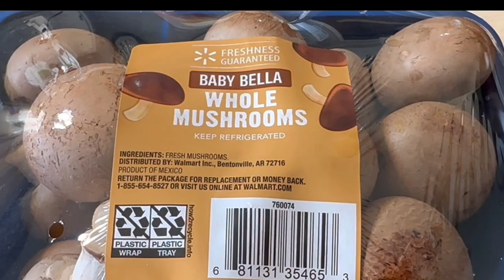Butter Garlic Mushroom | Taste like Chicken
Ingredients-    12 ounces of Baby Bella Mushrooms.   2 tablespoons unsalted butter.  1/2 teaspoon of olive oil.  1/4 cup onion chopped.   1 tablespoon of mince garlic.   Salt and black pepper to taste.   1/2 teaspoon Chili flake.  1 tablespoon soy sauce.  1 teaspoon oyster sauce.    1/4 cup chopped cilantro.